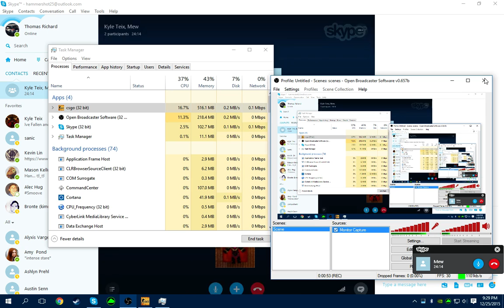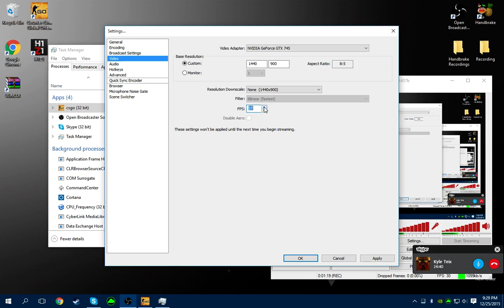CS:GO Road To Rank Three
WTF RAGER IS BACK!!!
Sorry for the reselution.
Follow me and my friends as we play go get me to rank three to play competitive games.